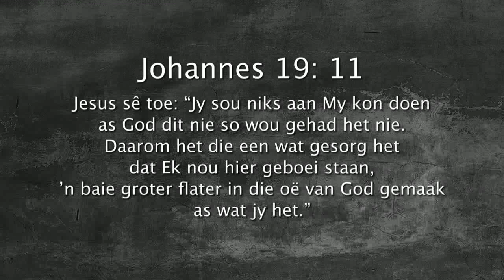Oordenking 05 September 2017